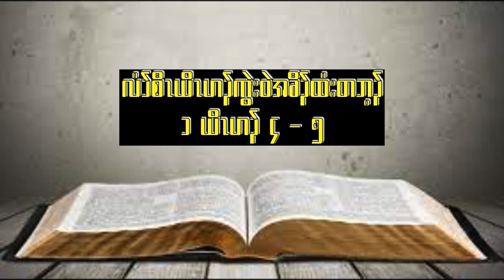1 John 4 - 5